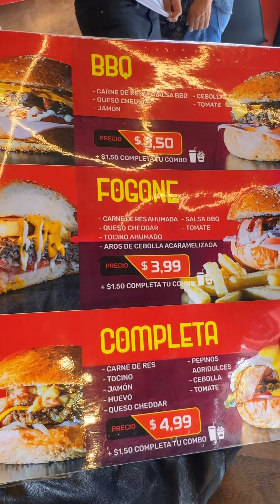almorzando con la su3gris